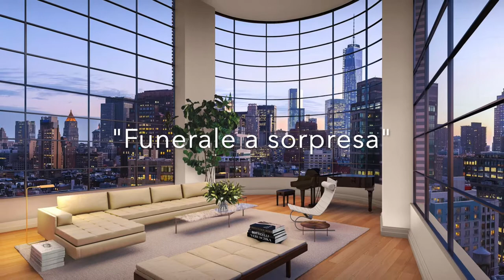"Funerale a sorpresa" con Ondina Wavelet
Ti è mai capitato di rispondere a un amico che ti chiedeva "Come va?": "Mmmm... ma sì dai, non c'è male!"?
Ecco.
Se ti riconosci nella risposta, o nel vecchio detto: "Senza infamia né lode", questo inspirational video fa per te.

Registrato con amore lunedì 30 settembre 2019, il giorno di un funerale a sorpresa, con sorpresa.

Non ti anticipo nulla.
Prenditi 10 minuti.
E scrivi un commento qui sotto, se ti va.
Ti risponderò!

Be Flow, Be Wave, Be Water!

Ondina Wavelet - Jasmine Laurenti